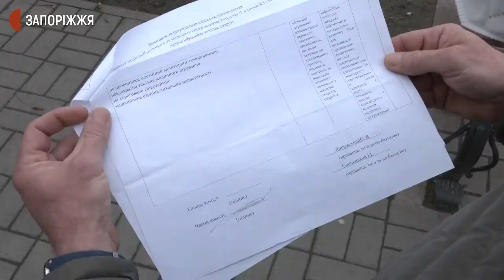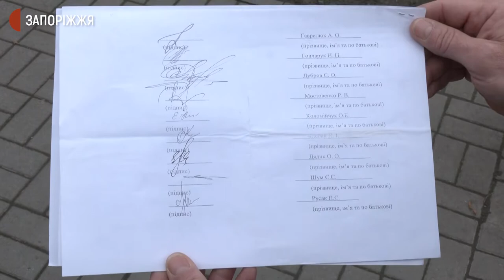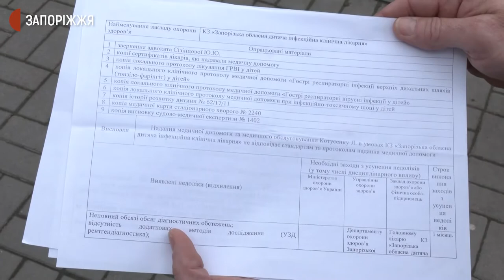Трьом лікарям обласної інфекційної лікарні вручили підозру у справі щодо смерті немовляти | Новини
Трьом лікарям обласної інфекційної лікарні вручили підозру у вчинені кримінального правопорушення, а саме - неналежного виконання професійних обов'язків, що призвело до смерті немовляти у 2018 році.  Подробиці дізнавалися журналісти Суспільного.